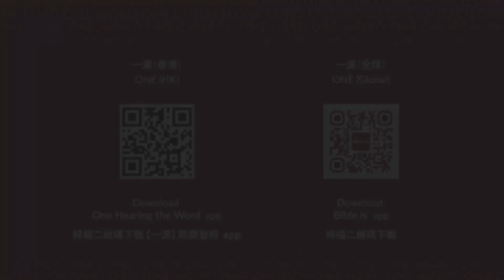「我是真葡萄樹」禱文｜ 耶穌的七個「我是」｜「一源2022」聆聽聖經運動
🍃稍息。靜聽🏝️
⏳邀請你騰出一分鐘，以主的名字向祂呼求🙋🏼‍♂️🙋🏽，全心、全身、全意向主敞開，沉浸仰望祂話語的瑰麗與奇妙。✨